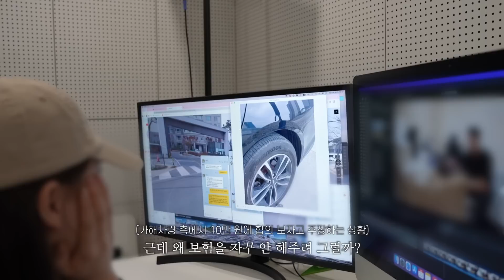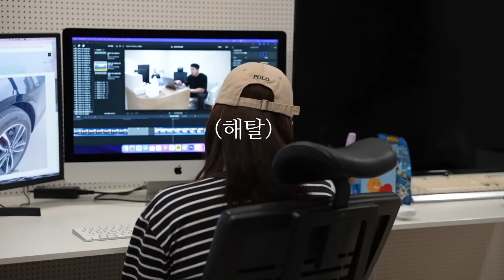딱! 한달 남았다..바디체크! (대회 D-32)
골든 슈퍼 세일맞이24시간한정 타임세일
4월 27일 목요일 20:00 – 4월 28일 금요일 19:59

골든 스페셜 에디션 구매시 골든 스쿱 (스테인리스 소재) 증정

선별 최적소비기한 임박상품 1제품 이상 구매시 추가 5% 즉시할인

구매금액대별 사은품 최대 2개 증정

회원가입시 추천인코드 8BRF-R1 입력시 추가혜택

(5월4일에 상반기 가장 큰 할인 행사 골든 슈퍼 타임 세일도 있으니 많은 관심 부탁드립니다)